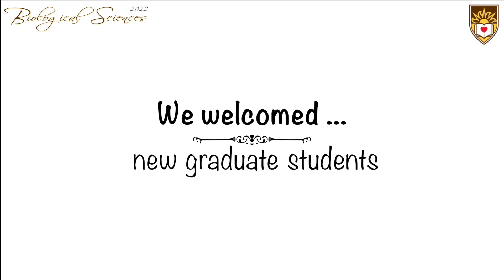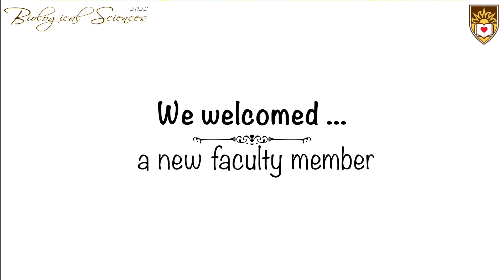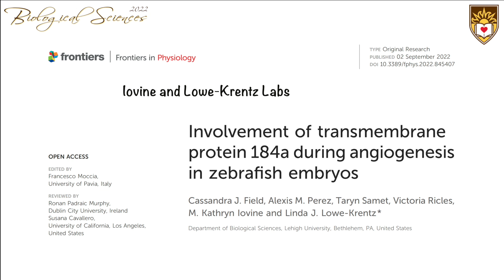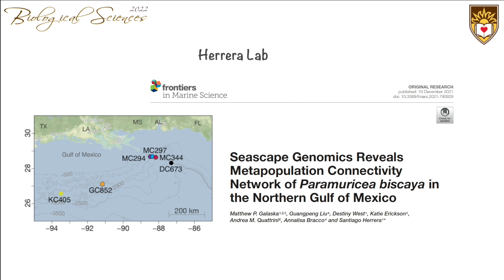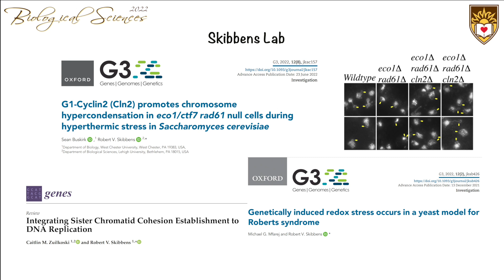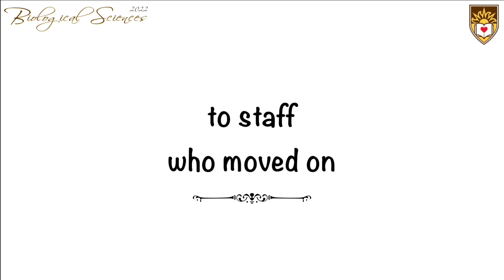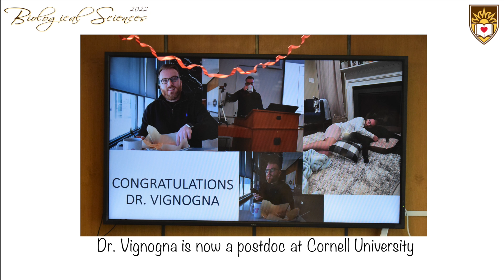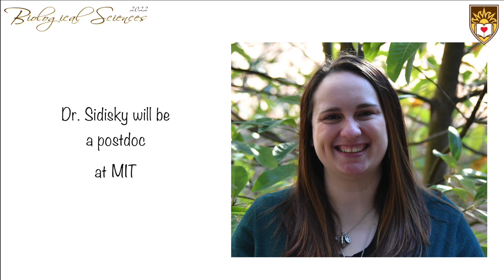2022 Highlights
Highlights of 2022 in the Department of Biological Sciences at Lehigh University